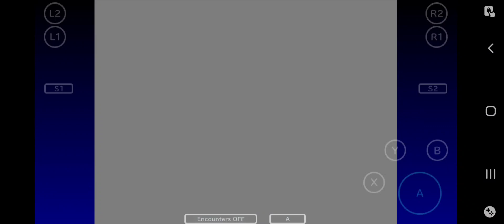Yuffie solos Emerald Weapon in original FF7 for Android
Gear:

Conformer
Minerva Band
Ribbon

Materia:

Command Counter = Mime
Command Counter = Mime
Command Counter = Mime
Command Counter = Mime

W-Item = W-Magic
Master Magic = HP Plus
Final Attack = Phoenix

This was my first attempt at cheesing Emerald with Doom of the Living and I didnt think it was going to work but it did! Enjoy =)